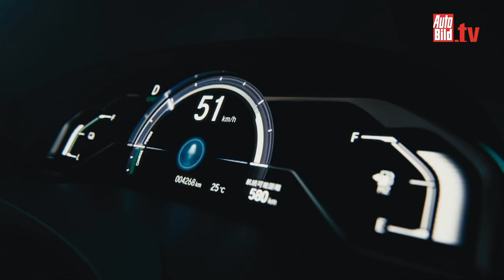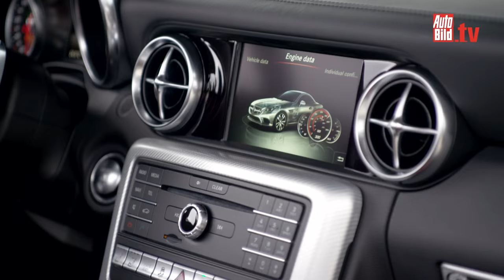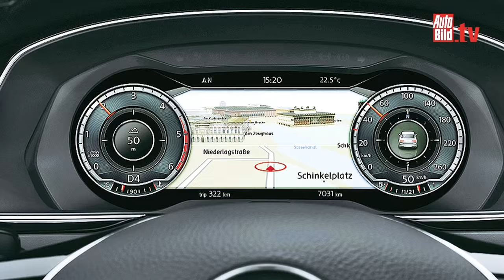Die Neuen 2016 - Tolle Aussichten für 2016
Das sind doch mal schöne Aussichten für 2016. Bei allen großen Automobilkonzernen stehen die Kreationen für das neue Jahr bereits in den Startlöchern.